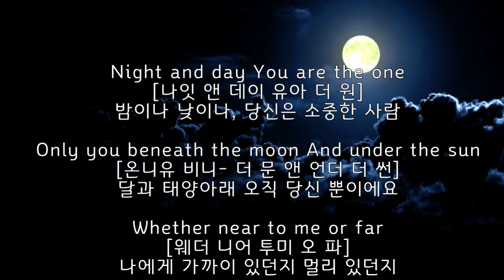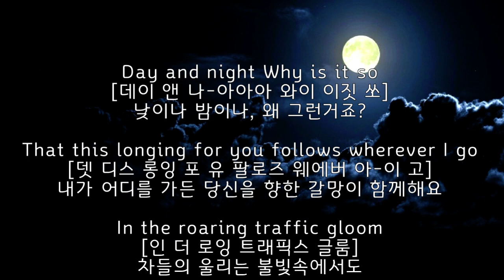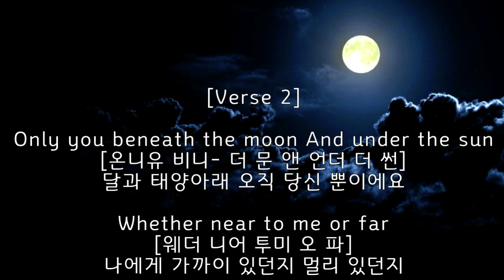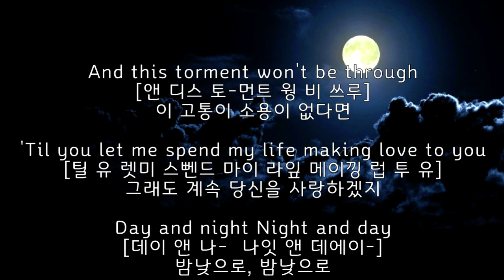Night and Day(1995), 영어 한글 발음 자막 해석, 나잇 앤 데이, The Temptations, 왓 위민 원트, What Women Want, OST, 타이거세븐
안녕하세요.
타이거세븐입니다.^^

팝송으로 영어를 배우는 영상입니다.
한글로 발음을 표기해서 따라 부르기가 쉬울겁니다.
뜻(해석)도 있어 영어 공부와 노래, 힐링이 한 번에 가능합니다.

이번 노래는
영화 '왓 위민 원트(What Women Want)'의 OST
Night And Day(1995)'데이 앤 나잇'-The Temptations(템테이션스)
입니다.

아래 가사와 해석도 같이 첨부하겠습니다.^^

Lyrcis(가사)

Night and Day -The Temptations(템테이션스)

Night and day You are the one
밤이나 낮이나, 당신은 소중한 사람

Only you beneath the moon And under the sun
달과 태양아래 오직 당신 뿐이에요

Whether near to me or far
나에게 가까이 있던지 멀리 있던지

It's no matter, baby, where you are
그대여, 당신이 어디있든 중요치 않아요

I think of you Night and day
밤이나 낮이나 당신을 생각해요

Day and night Why is it so
밤이나 낮이나, 왜 그런거죠?

That this longing for you follows wherever I go
내가 어디를 가든 당신을 향한 갈망이 함께해요

In the roaring traffic gloom
차들의 울리는 불빛속에서도

In the silence of my lonely room
외로운 내 방의 침묵에서도

[Chorus]

Night and day Under the hide of me
밤이나 낮이나 나의 숨은 마음속에서

There's an oh, such a hungry yearning
굶주린 열망에도

Burning inside of me
내 안이 타오르는데도

And this torment won't be through
이 고통이 소용이 없다면

'Til you let me spend my life making love to you
그래도 계속 당신을 사랑하겠지

Day and night Night and day
밤낮으로, 밤낮으로

[Verse 2]

It's no matter, darling, where you are

[Chorus]

굶주린 열망에도